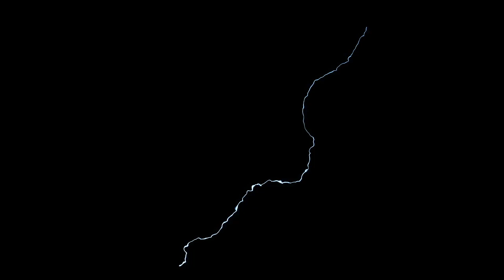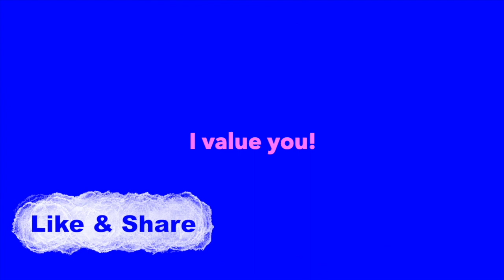APRIL Total Solar ECLIPSE 2023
April's North Node Solar Eclipse~This marks a new beginning and
it happens at a critical degree.  Here we get additional insights from
Dane Rudhyar's book, An Astrological Mandala
🌑April's TOTAL SOLAR ECLIPSE 2023
    April 19, 2023
       29º50♈️11:12 PM CDT
DURATION: 5hr 24 minutes

 ♡🌈♡g